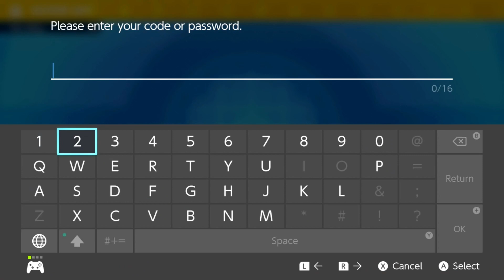Pokémon Scarlet Version | Playthrough | MyveryownMew Mystery Gift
Want more Pokémon Scarlet? Show me! It means a lot. Want to be more awesome? Please consider being a Channel Member today! Not mandatory but appreciated.

Pokémon Scarlet Version
Playthrough | My Very Own Mew Mystery Gift

My expectations of the Pokémon Presents event were low and I mean VERY low. But anyway, at least this makes up for it.

This is a short video but I figured it would be easy for the sake of things. You have till September 18th to get this. All you need to do is go to Mystery Gift and type the code “GETY0URMEW”. The O is a 0 by the way.

Once you do that, you get your hands on a Mew. Surprised? This one is at Level 5 but it's going to have a random Tera type and a different attack. Mine is a Tera-type Bug with the move Pollen Puff. Mew will also have Swift, Light Screen and Life Dew. Why is this? Because from September 1st to 17th, there will be a 7-star raid of Mewtwo. If you bring Mew along, you can be able to capture Mewtwo.

I will hopefully try to access the 7-star raid when possible. Hope you enjoy it.

Hey. You there? The one watching. Want to be more awesome? There are many ways you can support me! Follow me at the links below too.